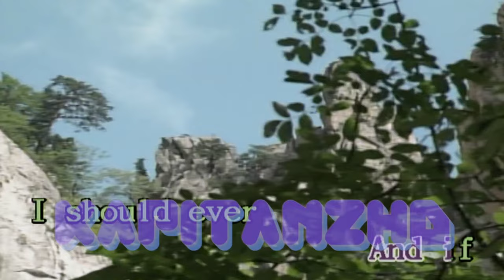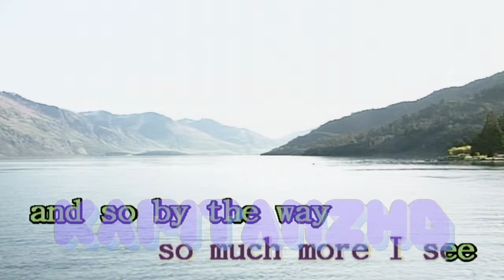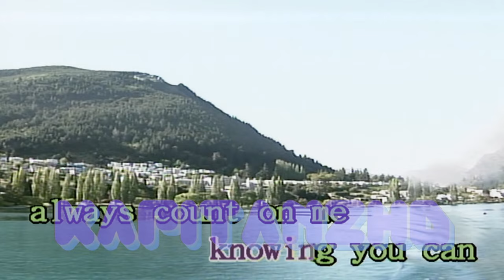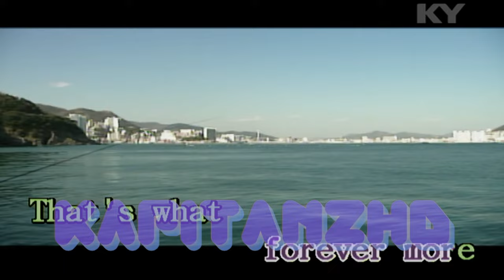That's What Friends Are For by Dionne & Friends Kumyoung Karaoke Muzen EX (Minus One/Instrumental)